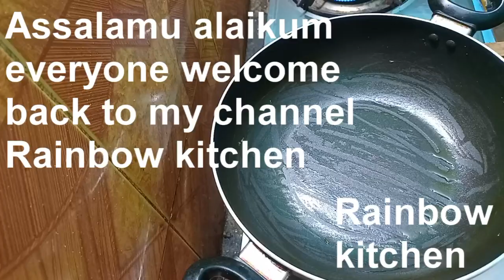শীতের কুয়াশামাখা সকালে গরম ভাতের সাথে ফুলকপির তরকারি আহ্ কিযে মজা•cauliflower recipe •Gobi Recipes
শীতের কুয়াশামাখা সকালে গরম ভাতের সাথে ফুলকপির তরকারি আহ্ কি যে মজা • cauliflower recipe •Gobi Recipes • Cauliflower and Big Fish Curry Recipe In this Winter @RainBowKitchen1990

I'm also fine inshallah.Today I will show you how to make an easy way homemade winter special cauliflower with fish curry recipe.
fish curry,fish curry recipe,cauliflower with fish recipe.

This recipe is very tasty and delicious.Your family members kids to oldest all of them like this recipe.you can cook in a short time.It's a very testy and easy recipe for breakfast and dinner or kids tiffin time item.

You can eat roti Paratha Nan roti.

I hope all of you will like this recipe.Would you like this recipe plz subscribe to my channel Rainbow Kitchen and share with your family and friends.Don't forget to follow my Facebook page and don't forget like and comment plz.

If you interested in this recipe plz try at home and comment me plz.Don't forget subscribe my channel Rainbow Kitchen  share with your family and friends plz.Many thanks to those who have already subscribed .

Allah Hafiz.

cauliflower with fish recipe fish with winter special cauliflower curry recipe rainbow kitchen by recipes gobi recipe

❇️Ingredients:-

oinon paste
garlic paste
cumin paste
green chilli paste
soyabean oil
salt add to taste
Turmaric powder
red chilli powder
bay leaf and most of the hot water